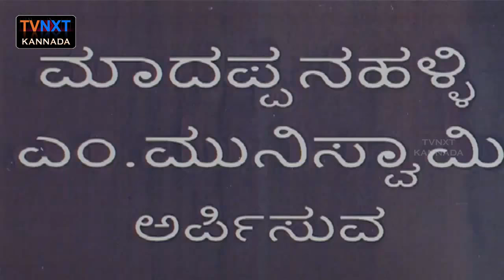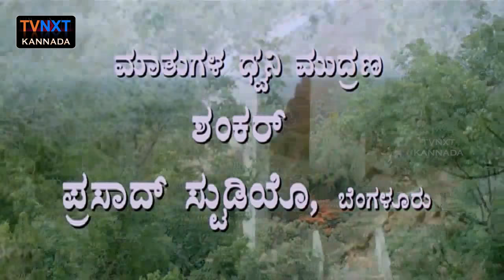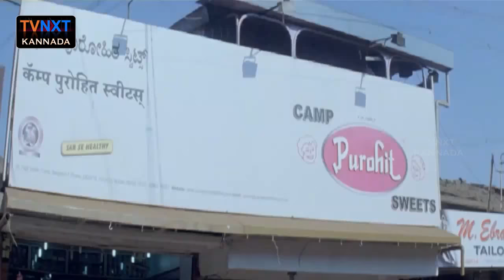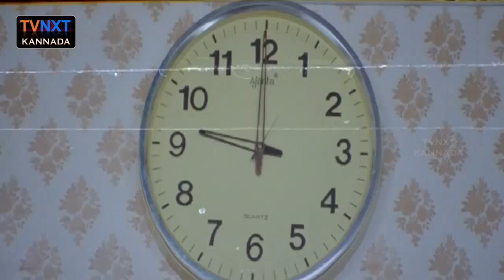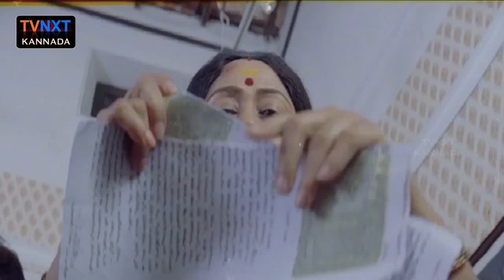Adhikara–ಅಧಿಕಾರ Kannada Full Movie | Ashok | Vinaya Prasad | TVNXT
Watch & Enjoy Adhikara–ಅಧಿಕಾರ From Film Adhikara–ಅಧಿಕಾರ Movie starring Ashok, VinayaPrasad, Anuradha Vikranth, Suresh Rai, Sujay Arya, Sangeetha, Aishwarya Dharawada, Shanthala, Among others. Directed by Ramanath Rugvedi And Produced by Venugopal and others Music composed by S.P.Chandrakanth.

Director : Ramanath Rugvedi
Associate Director : Suhas Kulakarni
Assistant Director : Dattharaj, Venkatesh, Swamy Nayak
Banner : Sri Padmanidhi Arts
Presenter : M Muniswamy (Madappanahalli)
Producer : Venugopal
Production Manager : Sathish Kumar N
Story : RVAKS Team
Screenplay : Ramanath Rugvedi
Dialogue : Anantha Padmanabha
Lyrics : Madappanahalli M Muniswamy
Cinematography : S Manohar
Editor : Shyam
Choreography : Devi, Sathish
Art : Subhash Kadakol
Costume : Janardhan (Bangarappa)
Makeup : Krishnamurthy T V
PRO : Sudheendra Venkatesh
Publicity Designs : Sree
Stills : Jayadev
Dialogues : Shankar (Prasad Studio)
Songs : Renu Studio
Effects :  Gopi
DTS : Aravamudan (Prasad Studio)